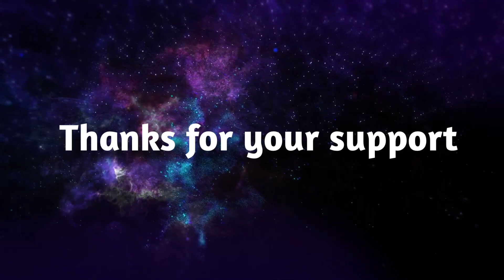This 9 NEW ITEMS are FUN ! Headcrab's Grab Bag MOD | Tboi : Repentance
Have a good day/night, stay safe, your smile is precious.

Namie's Recover State :

Mental Health : 9%
Physical Health : 15%
Hapiness : 2%
Smiling : 0%
Depression Cure : 8%

Timecode

00:00 intro

00:14 Vienna Sausages

"Eat your botulism"

Build up pressure as you take damage until you blow your top off, knocking back enemies and shooting out a heavy stream of blood tears for the rest of the room

00:37 Boba Tea

"Sticky balls"

-Spit a stream of sticky boba pearls at your enemies, each dealing 1/3 your damage each second

1:02 Dead Ringer

-Feign death to escape from attacks, granting a short damage boost when you uncloak

1:26 Fuzzy PJs

"Static Shock!"

-Build up a static charge as you walk, shocking the next enemy to touch you
-The charge gets more powerful in stages

1:49 Ball of Worms

"Pick 'em up and throw 'em!"

-Lets you ball up the worms you'll commonly find on the ground and throw them at enemies, dealing 2 damage for each worm

Trinkets:

2:27 Narcissism

"You're looking good!"

-Water and other reflective surfaces give you a 1.25x damage multiplier, and gives you +.5 damage for each reflective item you have
-Looking into a mirror will give you a +2 luck boost, stacking once per floor

2:47 Cursed Contact

"Deal with them later"

-Your tears have a small chance to come out cursed, halving an enemy's health and teleporting them to another random room to be dealt with later

Consumables:

3:08 Toy Car

"Wind it Up!"

-Releases a small car that will drive in a straight line until it crashes, causing a heavy damage explosion
-Inspired by JSG's Car

3:24 ending

00 : 00 Shin Megami Tensei : Persona 3 Reload - Color Your Night
00 : 09 Super Mario 3D Word - Toad House
00 : 14 Shin Megami tensei : Persona 3  - Time ( Atsushi Kitajoh Remix ) from persona 3 Dancing In The Moonlight
02 : 10 Shin Megami tensei : Persona 3  - Way Of Life ( Atsushi Kitajoh Remix ) from persona 3 Dancing In The Moonlight
3 : 24 NiGHTS - Dream Dream ( Helen Version )

Namie's Recover State :

Mental Health : 9%
Physical Health : 15%
Hapiness : 2%
Smiling : 0%
Depression Cure : 8%

Source and video :

Gameplay : Namie Kuningham, with debug command, steam workshop MODs
Game : The Binding Of Isaac : Repentance patch update 1.7.9b
Edited by me with : Vegas pro 20

MOD Used

compatible with fiend folio if you ask

Mr. Headcrab

JSG

OpenSauce

developed by not_bango/kas333

Namie is Love Namie Is Life